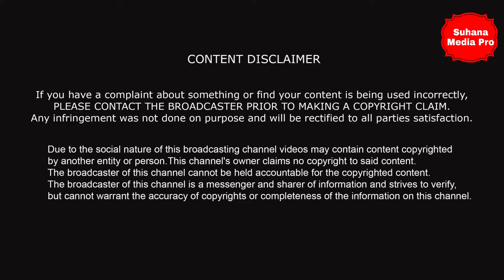Salman Khan,Bobby Deol, Remo D'souza goes Live chat to celebrate Valentine's Day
Thanks for being with us @suhana media Pro

For any copyright issue OR inquiry contact us at Once We have received your message and determined you are the proper owner of this content we will have it removed, for sure.There is no copyright infringement intended for the song or picture.